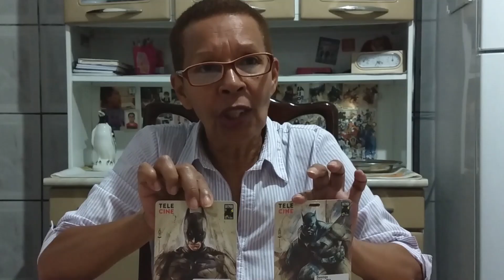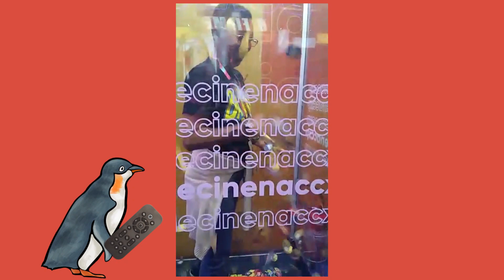CCXP 2019: FILA PRA PEGAR FILA! | CANAL DONA GÊEK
Oi Genteeee, tô de volta pra falar um pouco sobre a CCXP19. É fila pra fazer fila! Metade da família conseguiu chegar no painel Cinemark, mas, mesmo assim foi possível ver muitas novidades no maior evento geek do planeta. O danado do trem do Harry Potter deveria andar, né?

Comente aqui suas histórias sobre a CCXP, ou faça perguntas!